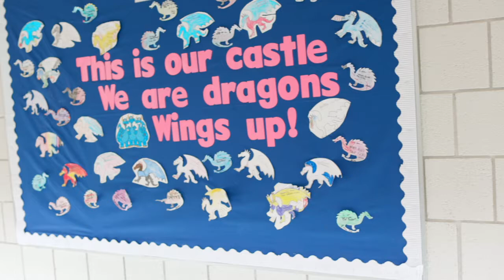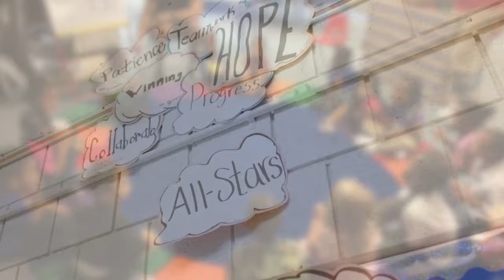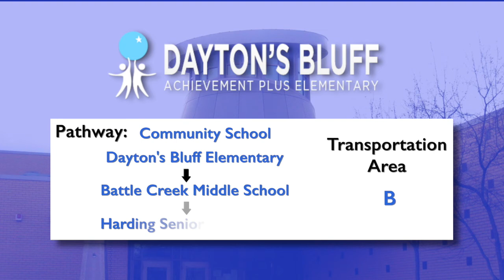Dayton's Bluff Elementary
Learn more about our awesome school!